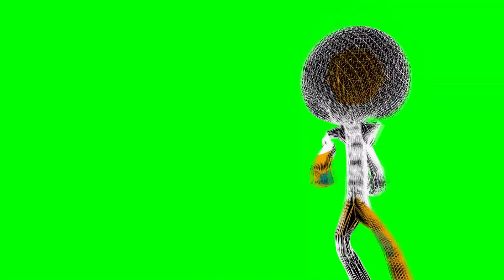Animated 3D Neuron Dancer Green Screen Copyright Free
Stick Figure Dance Animations